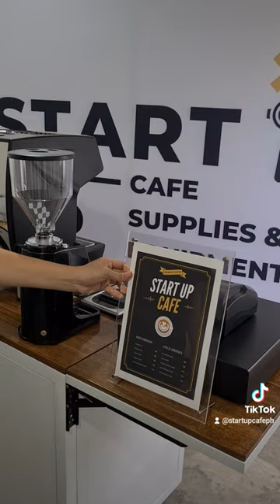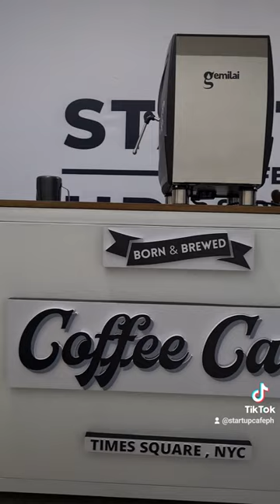Coffee Cart | How to Build Coffee Cart | Pop up cafe | Start Up Cafe | Easy and Cost Efficient